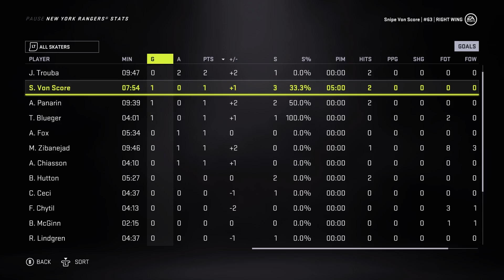Road Trip - NHL 21 - Be A Pro Commentary - Snipe Von Score - Ep.19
In today's episode we have a 3 game road trip as we look to play better defensively and get those wins!